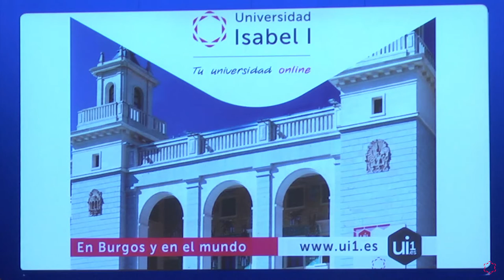Impulsando Pymes 5º Aniversario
La vicerrectora de Ordenación Académica de la Universidad Isabel I, Olaia Abadía, ha intervenido el pasado 31/05/16  en el evento 'Impulsando pymes', una iniciativa para apoyar a las pymes españolas, que ha tenido lugar en el Auditorio del Fórum de la Evolución de Burgos.